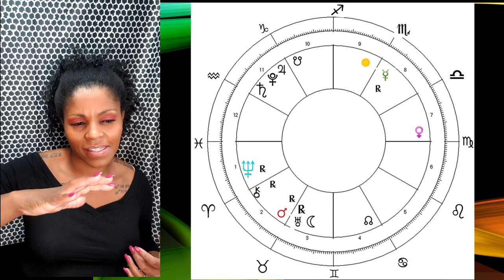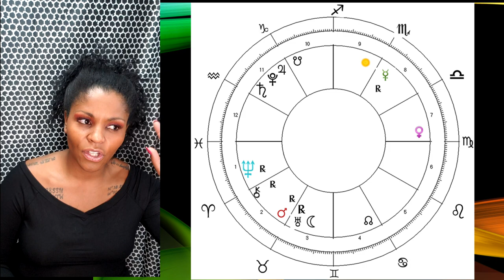PISCES HOROSCOPE OCTOBER 2020